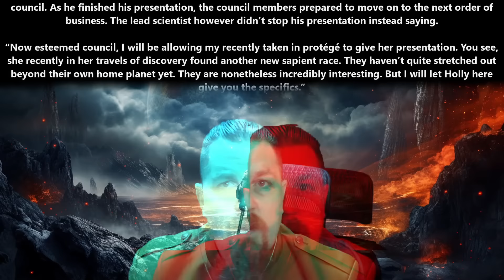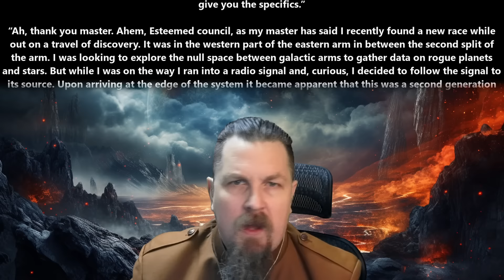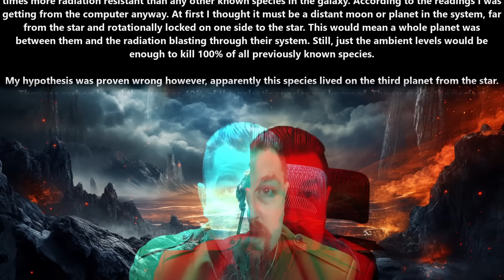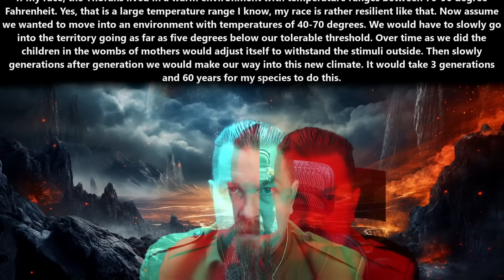An HFY Story : Active human evolution, or adaptation & Never challenge a Human 2408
{TimeStamps}
00:00 Intro
00:08 Active human evolution, or adaptation by cptn_candy
09:28 Never challenge a Human by Real_Nectarine_7986

Today Remains Sweet - Lish Grooves
TORSION - Density & Time

Thank you to Tier 4 and 5 Patreons and Channel Members:
angry t1t5
Arthur
B-Robbo
Brian Means
Bryan Hanley
Cory Bear
David Lemons
DoomSnek
Dr. Joy
DrakeBear
E-Machine-O :l
Fred Williamson
ghost347 X
GOTO10
GreatGreenGoo
Green Raccoon
Greg Dubois
HenryTheRed
Ithilia
Jack Everfree
Jacobson_exe
James Middleton
Jeff L
John McGee
Joshua Weaver
Jukka Galkin
Kage Forest
Kriegmensch
LanScaper
Lauren Kramer
Lezlie517
Luke Jarchow
Manathayria
Maple Tree Studios
MrBishop077
Nathras
Owen Robertson
Saad Jamal
Sans the Skeleton
The_Forge_Master
TheDamnBored
theodine orkster
tommygun1119
Trevor Smith
vengza1
William Howard
Brahmsul
bushmaster177
Cam Maxwell
Casper Arnholtz
Charles Martel
DragonSoup
Dragzoon W.R.E
elijah silvercross
HenryTheRed
RedPanda121
Sevaren Serberous
Sevaren Serberous